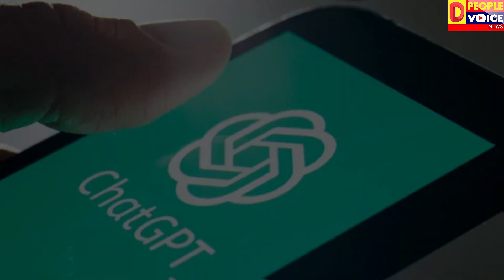OLA लेकर आया ऐसी TECHNOLOGY, लोग हो जायेंगे बेरोजगार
For Round, The Clock Unbiased And All Perspective News From Bihar . Our YouTube Channel Is a Trendsetter. People Voice News Covers Politics, Society, Sport, Business and Entertainment and is Headquartered in Patna, Bihar.

उत्तर प्रदेश, बिहार की ख़बरों को पढ़ने, देखने और समझने के लिए सबसे तेज़ रफ़्तार माध्यम डी पीपल वॉयस न्यूज एक मानक है. यूट्यूब चैनल के साथ यहां राजनीतिक, समाज, कारोबार और मनोरंजन के हर पहलू की पूरी तस्वीर है. व्यापक विश्लेषण और सरोकार के लिए डी पीपल वॉयस न्यूज ख़बरों की दुनिया में एक अग्रणी नाम है.

FIRST INDIAN CHATBOT
HINDI CHATBOT
HINDI OPENAI CHATGPT
HINDI GOOGLE BARD
OPTION OF GOOGLE BARD AND OPEN AI CHATGPT
INDIAN CHATBOT
competitor OF CHATGPT AND GOOGLE BARD